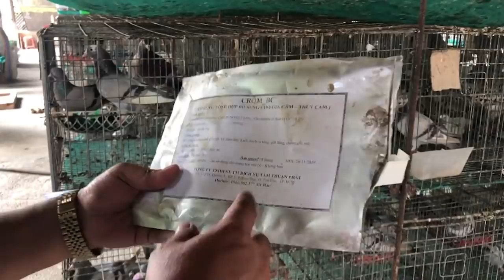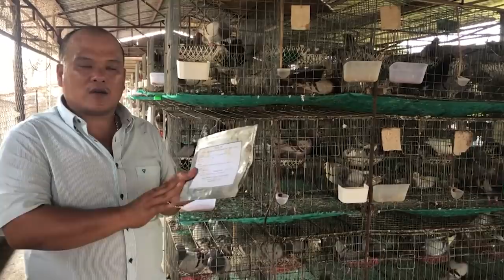Chế độ ăn để bồ câu nuôi không bao giờ chết, kiếm tiền tỷ mỗi năm | Nông dân làm giàu (0961142323)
ĐỊA CHỈ : Thôn Hòa Nam 2, xã Eanuôl, huyện Buôn Đôn, tỉnh Đắk Lắk.